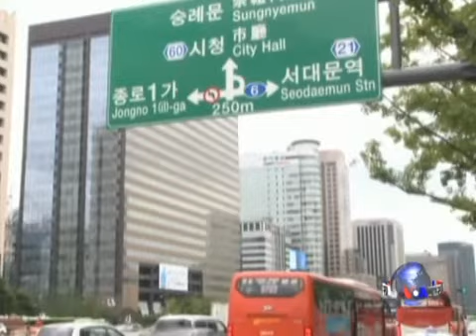中韩峰会展望(2): 韩国:与美中同时保持良好关系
韩国总统朴槿惠本月27到30日对中国进行国事访问。中韩官员对朴槿惠访华都寄予高度期待。中韩之间改善的关系会对美韩传统的盟友关系产生影响吗？观察人士认为，朴槿惠政府力求与美国和中国同时保持良好的关系，因为这才符合韩国的利益。下面是报道的详细内容。脸书: